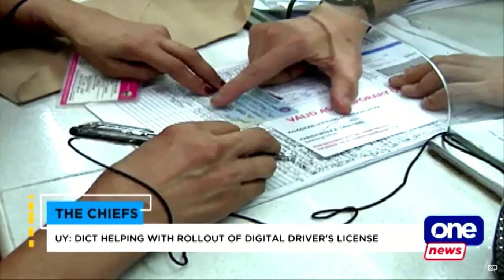DICT: Digital driver's license rollout needs more time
TheChiefs | Department of Information and Communications Technology (DICT) Sec. Ivan Uy says sees digital driver’s licenses coming to pass. However, there are features that still need to be connected to the systems of several government agencies, which would require an extensive and complicated software development.